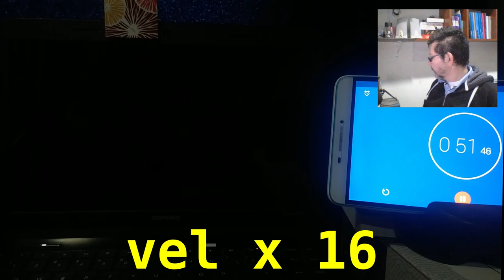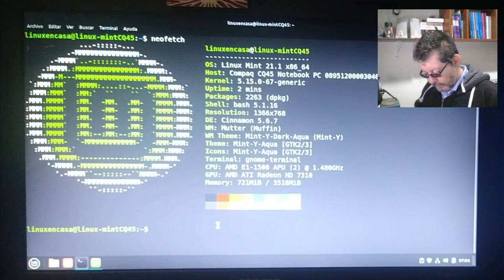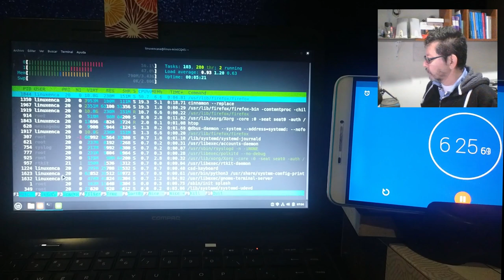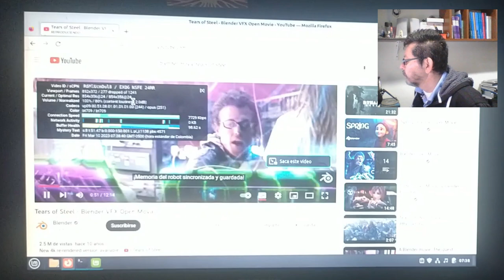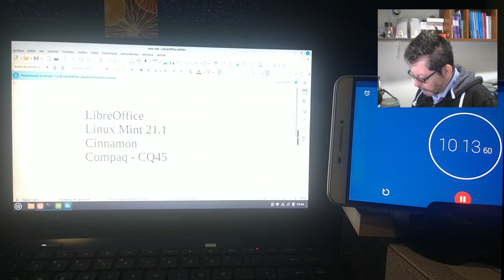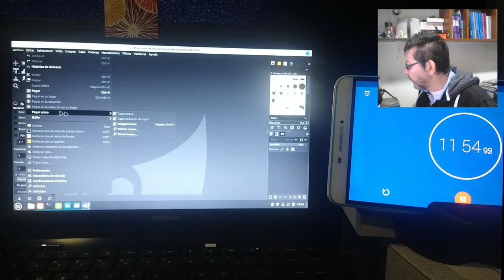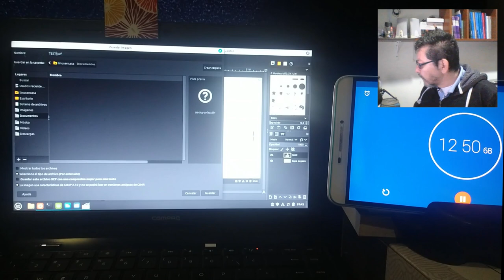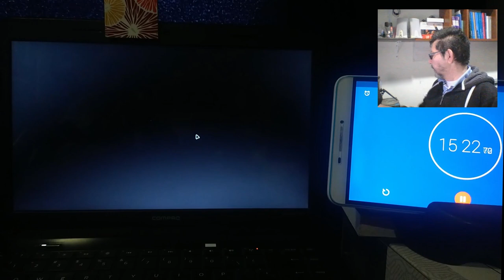Linux Mint 21.1 Cinnamon en un PC del año 2013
Prueba de desempeño en PC Portatil Compaq CQ45 con un disco duro mecánico y 4 GB de memoria RAM.

Se ejecutan en su orden:
Emulador de Terminal, neofetch, htop, firefox, youtube, Writer de LibreOffice, GIMP.

HARDWARE Y SOFTWARE
OS:  Linux Mint 21.1 x86_64
Host:  Compaq CQ45
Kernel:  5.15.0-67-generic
DE:  Cinnamon 5.6.7
CPU:  AMD E1-1500 APU (2) 1.48 GHz
GPU:  AMD ATI Radeon hd 7310
RAM:  4 GB